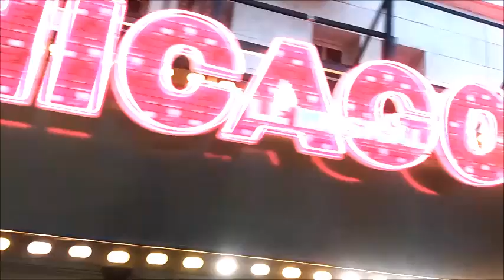Paris Hop On Hop Off | Big Bus - Blue line | Filipina Vlogger In Vienna